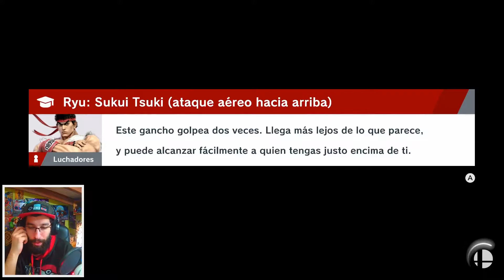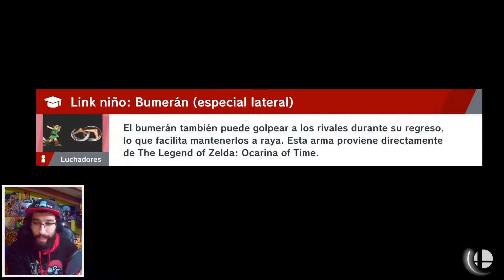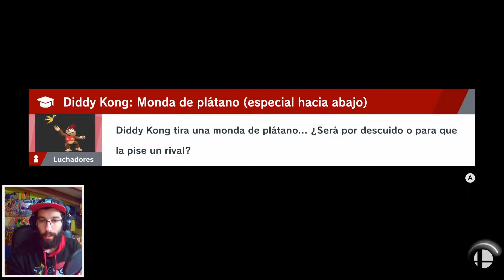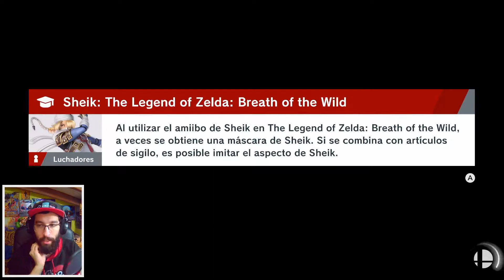Smash Bros. Ultimate El mundo de estrellas perdidas #12 - Tiasmile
☆ Información ☆

Todas las donaciones desde este enlace irán destinadas a comprar mejor material para grabar. Los donantes serán mencionados en un vídeo

Compra tu propia camiseta de Delibeeerd y muchas más

Instant Gaming es una tienda de juegos digitales, sobretodo de PC. Si vas a comprarles un juego, accede desde mi enlace y así un porcentaje de la compra irá destinado a este canal

Guarda esta página en marcadores y así cada vez que compres algo desde el mismo, apoyarás economicamente al canal